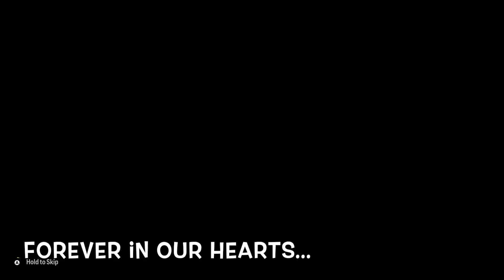Wrexham dominating League 1! (Wrexham RTG 5)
I meant to post this before the new year, but ahh well... better late than never.

We are continuing to dominate thanks to Monchu and Ebobisse, who are having some of the best seasons I have had in career mode!